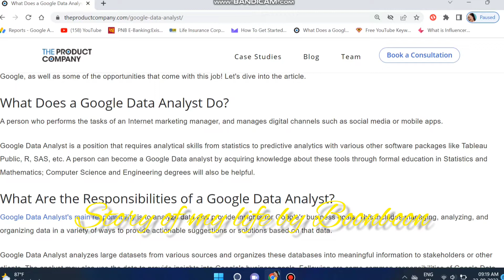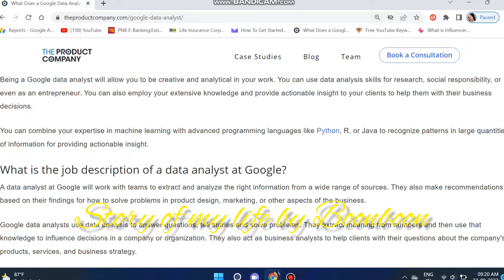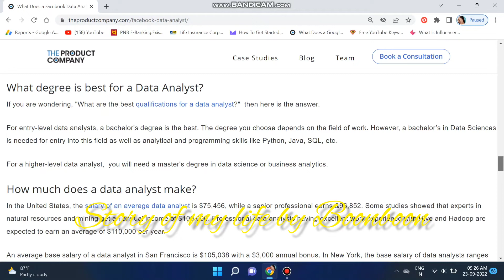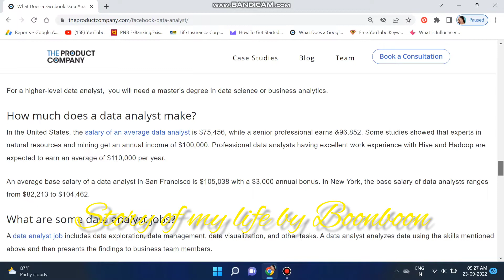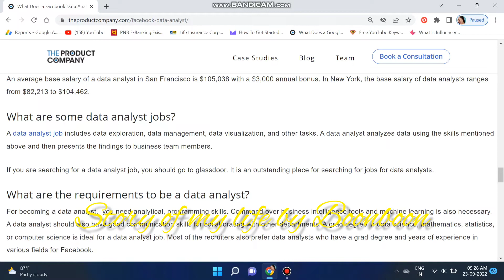What Does A Data Analyst Do | Google & Facebook Data Analysts Jobs | Data Analysis In Details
This video is about the Google Data Analyst & Facebook Data Analyst Jobs...